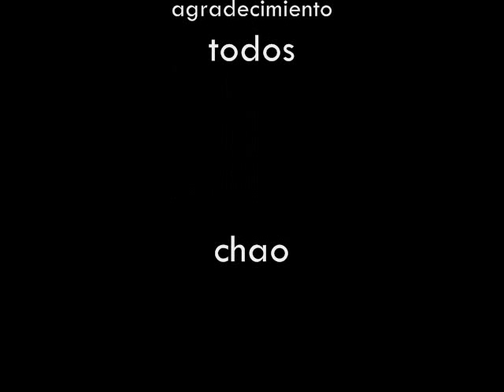parkour-gta- san andreas.wmv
hola amigos e aqui otro video que ise de gta san andreas de parkour, espero que les gusto inspirado en los profesionales que saltan como el putas y son unos duros, no averigue como hacer la mortal hacia adelante espero que les guste grax.